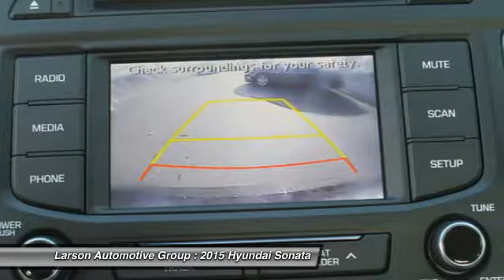2015 Hyundai Sonata Puyallup WA 098054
2015 Hyundai Sonata 2.4L Sport PZEV

2001 N. Meridian

Don't miss this 2015 Hyundai Sonata. It's equipped with Automatic transmission and features a Phantom Black exterior. With 25 miles, You'll want to take this car home. Make a great choice today.